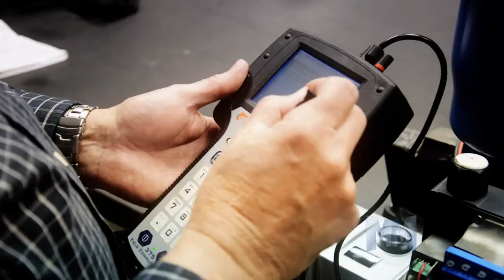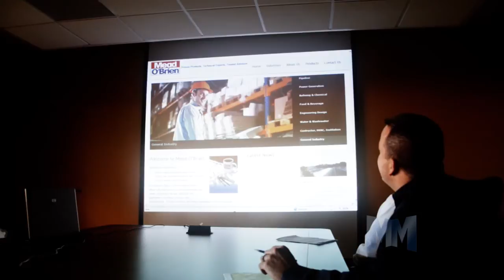Mead O'Brien - Valve & Valve Automation, Steam & Hot Water Systems, Instrumentation & Control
Mead O’Brien specializes in valves & valve automation, steam & hot water products and systems, instrumentation products, skid designs, field services, surveys, assessments, and consulting. The extensive product and application knowledge possessed by our sales force projects to all or part of ten states in the Midwest which includes Missouri, Kansas, Nebraska, Iowa, Oklahoma, Arkansas, Texas Panhandle, Southern Illinois, Western Kentucky, and Southwest Indiana.

Mead O'Brien is a problem solver, innovator, and best total cost provider, not merely a sales organization. The term “solutions” is not a separate component but an integral part of our market approach to the Power, Refining, Chemical, Food & Beverage, Oil & Gas, Heavy Industrial, Water & Wastewater Treatment, and HVAC & Institutional markets. Customer problems in steam, water, and process control are solved through a combination of staff expertise, experience, and a wide breadth of specialized products from top manufacturers.